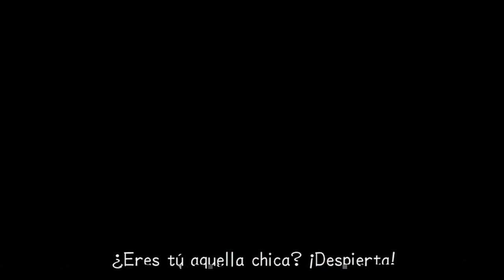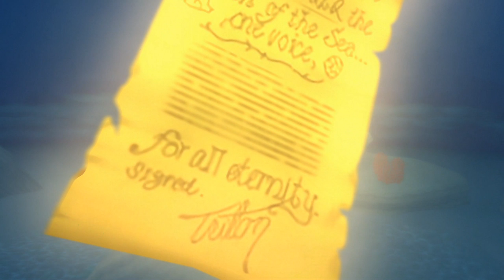Guia Kingdom hearts 2 HD Remix (Modo Maestro) Capitulo 64 - Atlantica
Objetos obtenidos

Cristal de mitrilo [2:30 / 7:05 / 8:35]
Orichalcum+ [4:40]
Impulso habil [4:55]
Trozo de mitrilo [6:35 / 15:50]
Orichalcum [7:25]
Roca de mitrilo [15:35]
Abismo misterioso [44:30]*
Hielo elemental + Orichalcum+ [51:10]**

Piezas

El crepusculo [2:25 / 3:15 / 3:35 / 3:45 / 7:30]

* Al completar el episodio 4 de Atlantica "La venganza de Ursula"
** Al completar el episodio 5 de Atlantica "Amanecer de un nuevo dia"